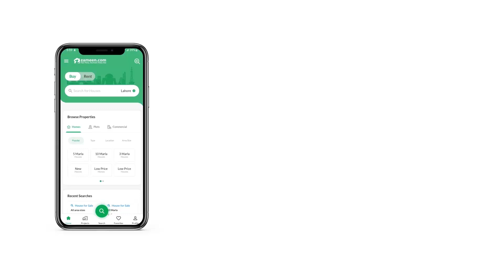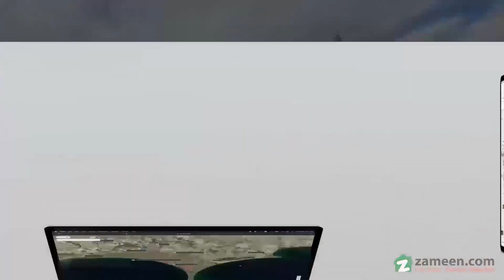1 KANAL RESIDENTIAL PLOT FOR SALE IN TOP CITY 1 ISLAMABAD